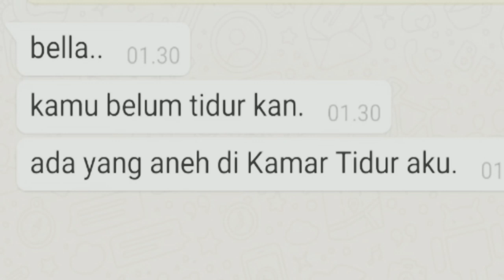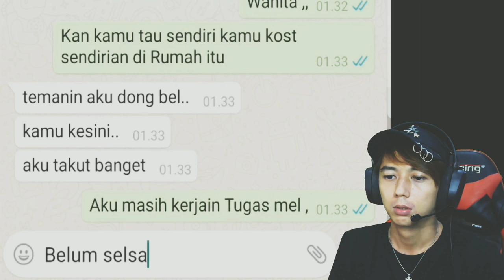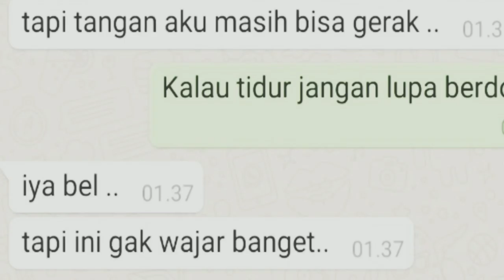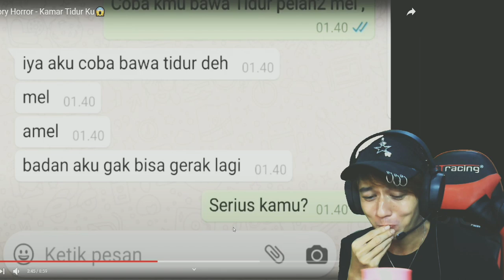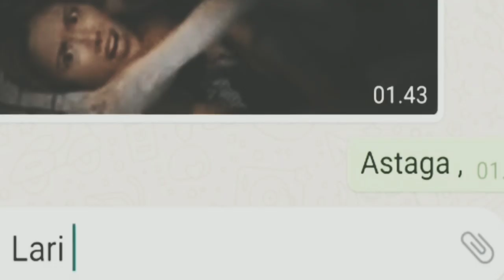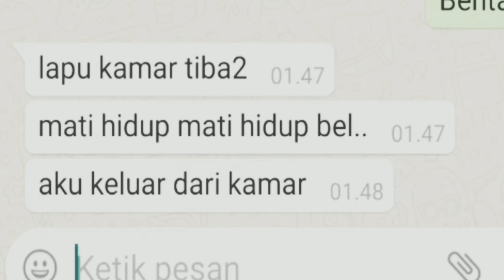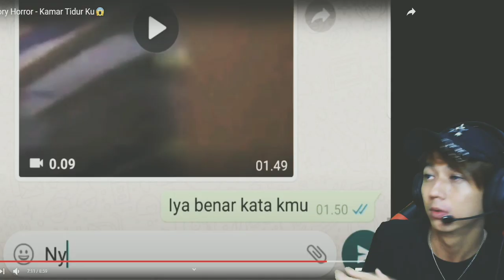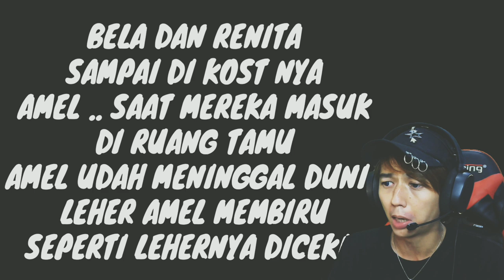BOBO SAMA HANTU SERAM HABIS - Chat History Horror Indonesia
nah kali ini saya bacain lagi chat history horror tapi kali ini seram beneran seram akakkakaa
sesuai dengan requestan kalian saya mengambil sumbernya di alim joy. yah menurut saya lebih banyak variasinya dari foto dan effect suara dan ada videonya juga loh... so ga usah lama-lama langsung aja nonton ya tapi di sarankan jangan nonton sendirian ya...